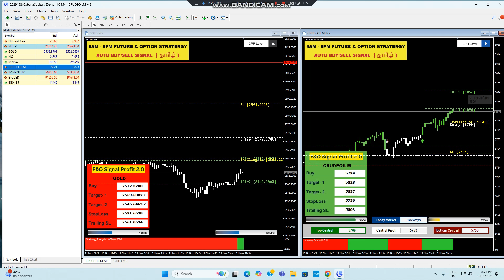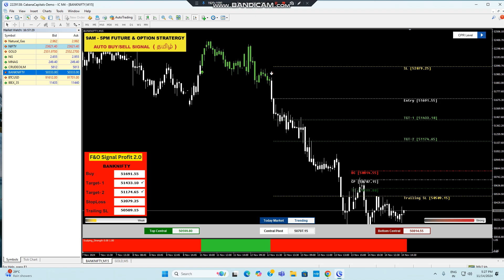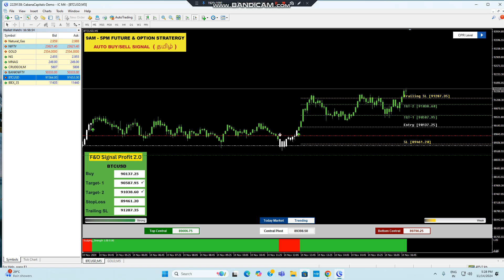5PM STRATERGY/TODAY GOLD PROFIT /NIFTY LEVEL/BANKNIFTY/NATURAL GAS/CRUDEOIL /LIVE INTRADAY TRICKS